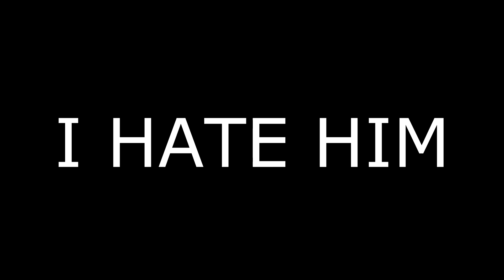UHC LongLights #2 - Hypixel w/ Ryker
Heya! Thank you for tuning into this lame video created by the lamest person herself! Hope you've enjoyed :)

Nothing else cause I am lame